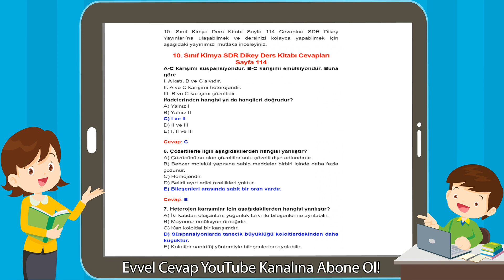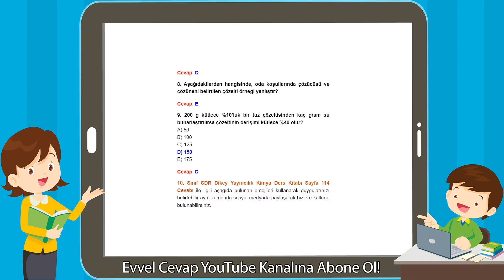10. Sınıf Kimya SDR Dikey Yayıncılık Ders Kitabı Cevapları Sayfa 114